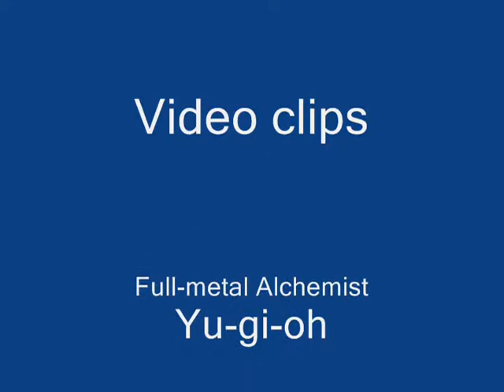Various Anime- Radio Star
Various anime
Song: Video Killed the Radio Star
By: The Buggles

Don't own anime or song